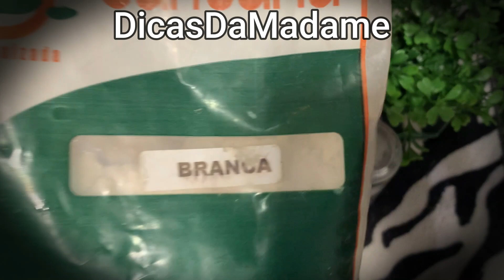JOGA ISSO NO LEITE DE ROSAS QUE A VELHICE VAI EMBORA...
Receba as notificações de vídeos novos, faça isso:
1-Se você não estiver inscrito, clique no botão "Inscrever-se".
2- Clique no ícone de sino.
3- Selecione Todas as notificações na caixa de diálogo exibida.
4- Clique em Salvar.